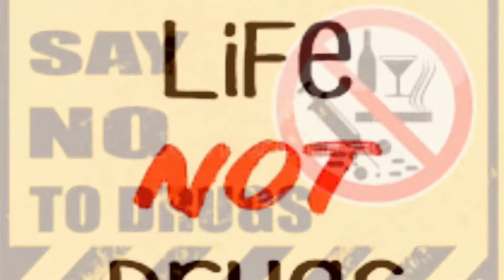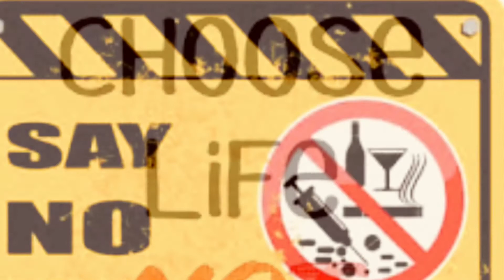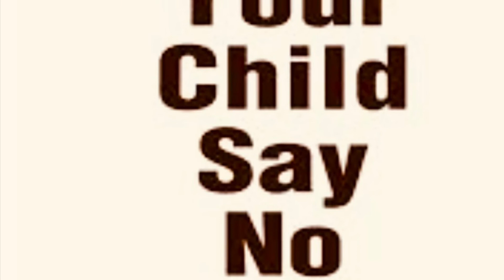Nashaa Ko Nashaa Ma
Vocal: Bibek Acharya
Composer: Sharad Raj Mainali
Lyrics: Sharad/Bibek